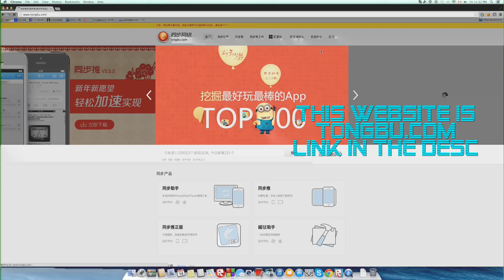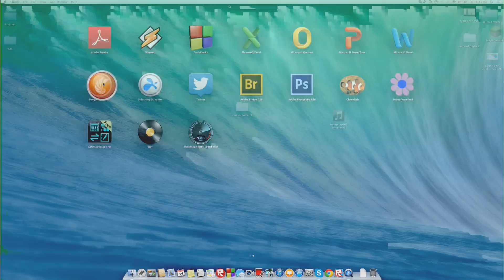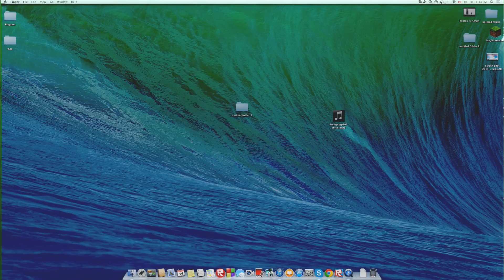How to install Tongbu on mac(if it doesn't work I don't know what to say)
Hello guys this is ha0511kr from Funnycorp101 I just made a video for how to do tongbu on windows but today I made it for mac this time for mac users so Enjoy.

If you have any questions please leave it in the comments below!
and make sure to suggest for next video